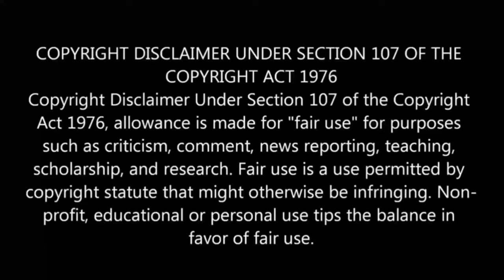Demon Sword Master of Excalibur Academy | episode - 10 | anime explain in Tamil | Anime boy india